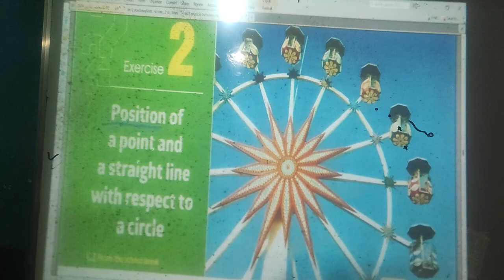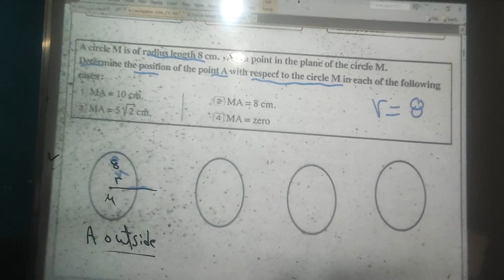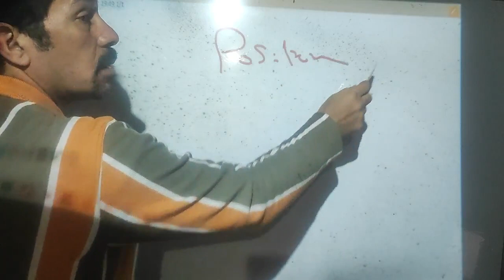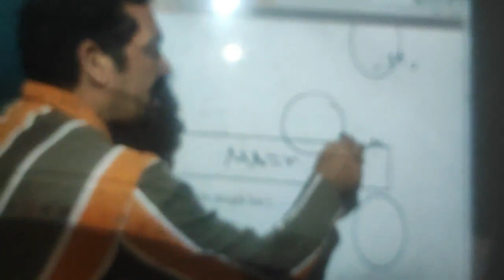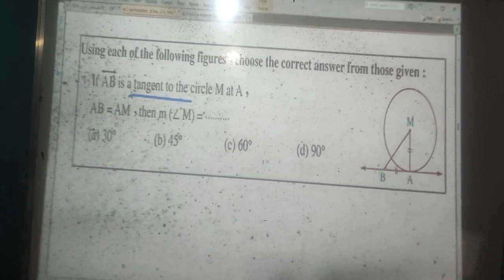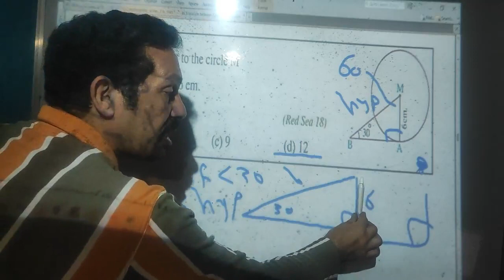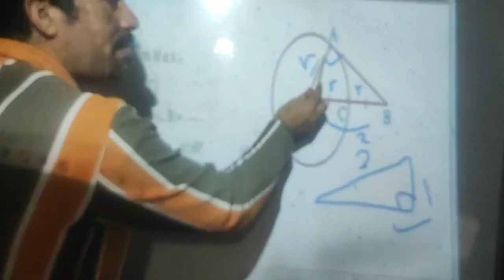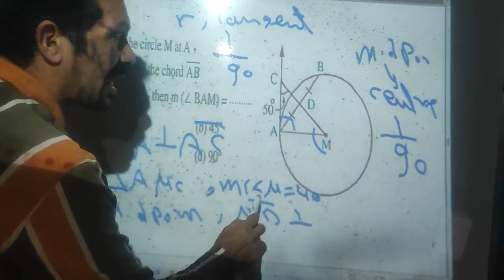prep 3 exercise 2 position point with circle , straight line with circle geometry second term 2024